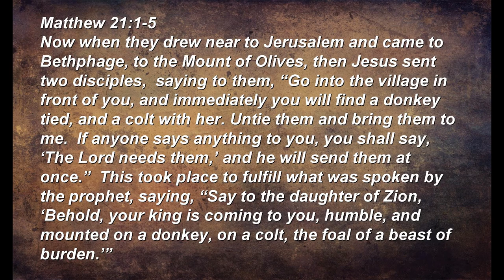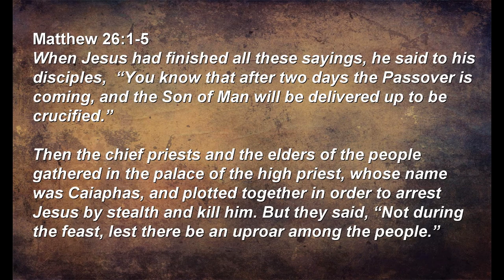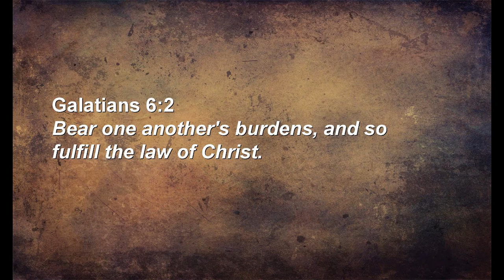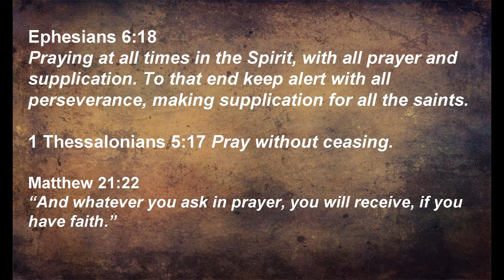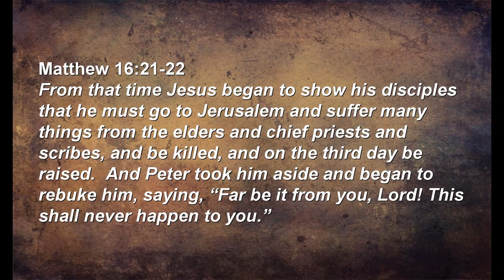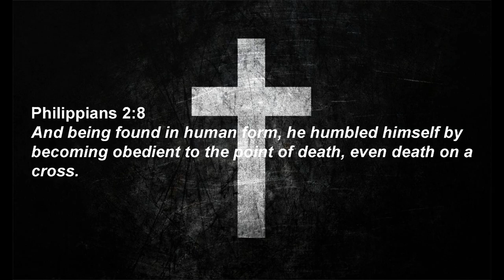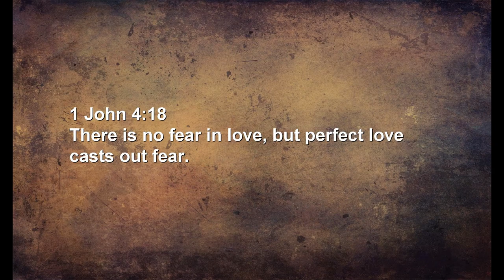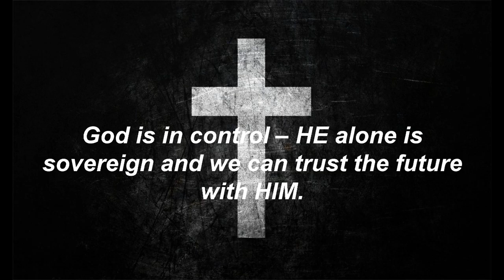Come and See The King of Kings - Palm Sunday